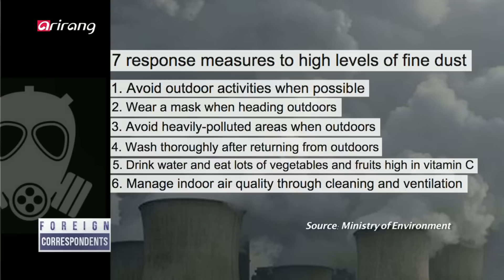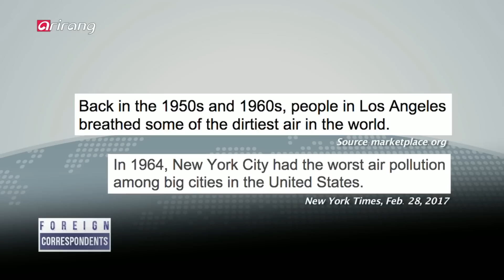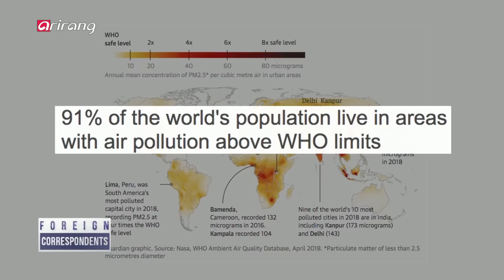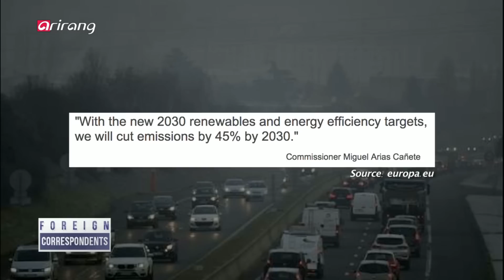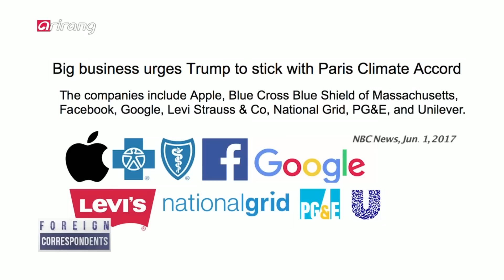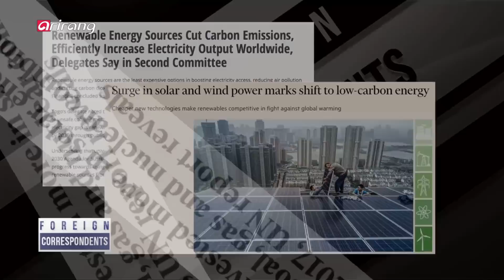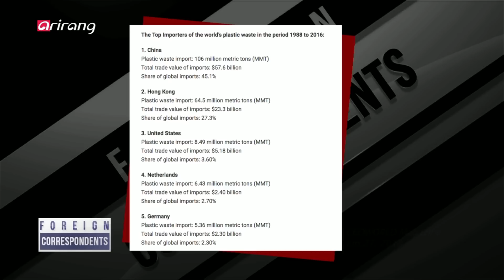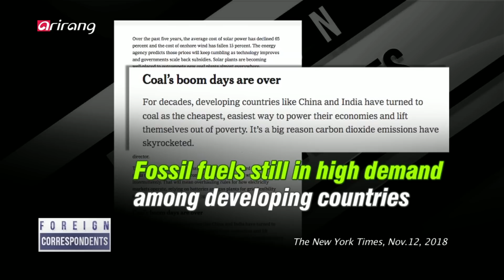[Foreign Correspondents] Ep.116 - The problem of fine dust pollution _ Full Episode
The world declares war with fine dust as air pollution poses a growing threat to human health 인류의 건강을 위협하는 미세먼지! 지금 세계는 미세먼지와 전쟁 중

South Korea has been blanketed by clouds of fine dust, with temperature drops in November being accompanied by a series of fine dust advisories and warnings that have been issued in the country. In response, the South Korean government has adopted emergency measures, including a reduction in the number of vehicles on the road and restrictions on diesel car operations. Many other countries across the world have also been grappling with the fine dust issue, prompting new measures to reduce the growing level of air pollution. Fine dust has also been categorized as a grade 1 human carcinogen by the World Health Organization, adding a growing a sense of urgency to the situation. Some members of the South Korean public believe that the bulk of the country's fine dust air pollutants originate from China, prompting an environmental activist group to file a lawsuit against both the Beijing and Seoul governments. So, who should shoulder the responsibility of the globe's fine dust problem and how should it be tackled? In this week's edition of "Foreign Correspondents", we sit down with our panel of journalists to discuss this issue in more detail.

PanelistsAnn Babe, Contributing Journalist / U.S. News & World ReporttFrédéric Ojardias, Journalist / Radio France InternationaletJeroen Laurens Visser, Journalist / de Volkskrant

한국이 미세먼지에 휩싸였다. 11월 들어 기온이 떨어지면서 한국에 미세먼지 주의보와 경보가 잇따라 발령된 것이다. 이에 따라 한국 정부는 노후한 경유차의 운행을 제한하고 공공기관 소속 임직원을 대상으로 차량 2부제를 실시하는 등 미세먼지 비상저감조치에 들어갔다. 한국뿐만 아니라 세계 여러 국가들이 미세먼지로 몸살을 앓으면서 미세먼지 문제에 대응하기 위한 다양한 대책들이 나오고 있다. WHO가 1급 발암물질로 규정했을 정도로 건강에 악영향을 미치는 미세먼지! 일부 한국인들은 미세먼지의 원인이 중국에서 만들어진 대기오염 물질이라고 여기고 있다. 한국의 한 환경단체는 한국과 중국 정부를 상대로 미세먼지 피해에 대한 책임을 묻는 소송을 제기하기도 했는데... 미세먼지 문제는 과연 누구의 책임일까? 그리고 우리는 미세먼지 문제를 어떻게 해결해야 할까? 이번 주 에선 글로벌 이슈로 떠오른 미세먼지 문제를 주제로 패널들과 함께 이야기 나눠본다.